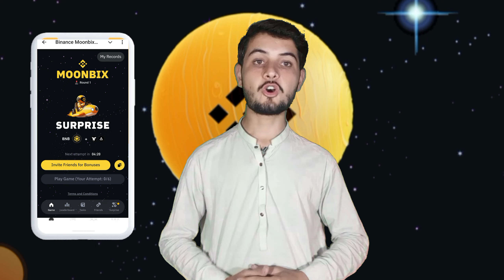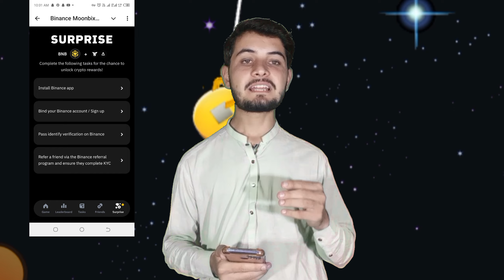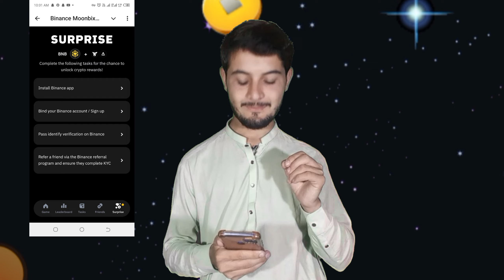Bianance Moonbix Mining Airdrop Surprise 🎉 || Bianance Moonbix Mining New Updates || Saleh Afridi